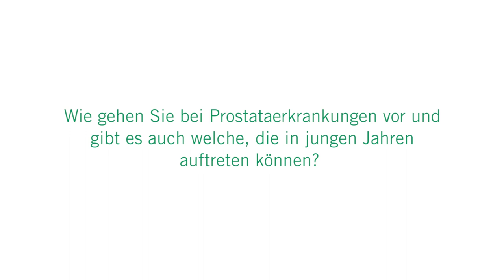Urologie – Vorsorge und Erkrankungen: 3 Fragen 3 Antworten | Asklepios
Eine Vorsorgeuntersuchung beim Urologen hilft Erkrankungen an Blase, Niere, Prostata und Hoden frühzeitig zu entdecken. Deshalb sollten Männer und Frauen ab 40 regelmäßig zum Urologen gehen. Dr. Oliver Engel, Chefarzt im Zentrum für Urologie und Nephrologie am Asklepios Klinikum Harburg erklärt, wie eine Vorsorgeuntersuchung abläuft, welche Erkrankungen es an der Prostata gibt und wodurch ein Harnstau entstehen kann.